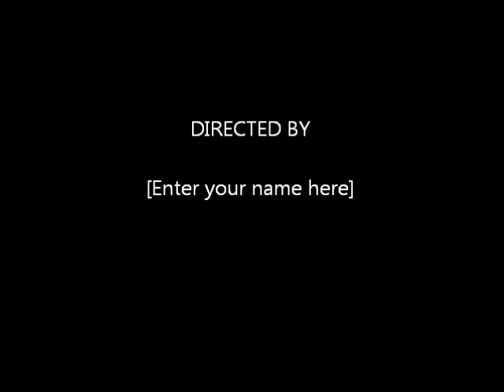LTP PHOTOGRAPHY AND UHM DARRLY POWELL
LTP PHOTOGRAPHY AND UHM DARRYL POWELL WILL LIKE THANK YOU ALL THE SHOPPED WITH US AT THE 106.3 HAUNTED HOUSE PARTY AT THE HOLIDAY INN MATTESON HOTEL. HOPE TO SEE YOU NEXT YEAR.